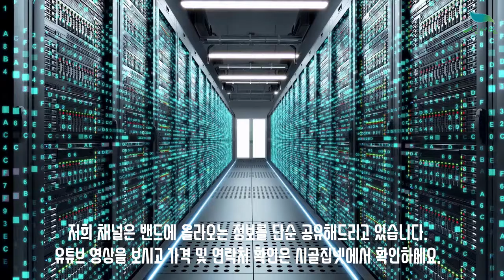[신바람 오늘의 매물]경북 청도군 매전면 계획관리 574평 매매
청도 매전 계획관리 574평
두필지,
길넓고 개울이 좋습니다.
전원주택지추천